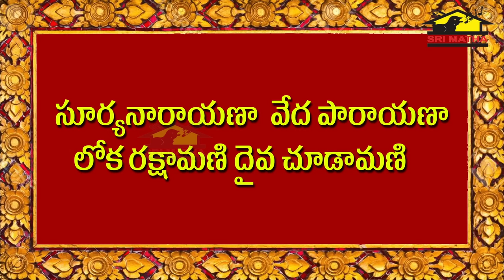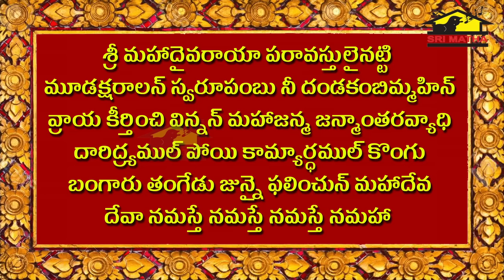SURYANARAYANA VEDA PARAYANA || సూర్య నారాయణ వేద పారాయణ || Lord Suryanarayana || Musichouse27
Song  : SURYANARAYANA VEDA PARAYANA

lyrics : traditional
Composed By  : Narasimha Murthy Binnala
singers : parupalli ranganath & sarada
Published By : Srimatha agencies
Lord Surya Devotionals
recording : srimatha digital recording studio, visakhapatnam.
channel : musichouse27